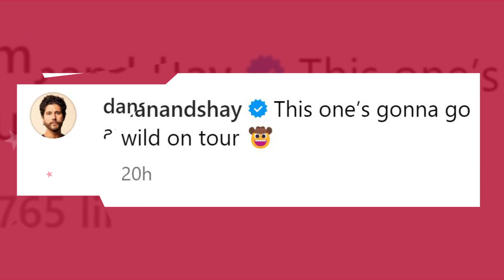Dan + Shay Tease Big Plans Amid Anticipation For 'Bigger Houses' Era | Fast Facts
Dan + Shay Tease Big Plans Amid Anticipation For 'Bigger Houses' Era.